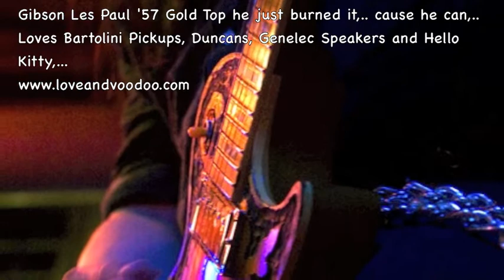Love And Voodoo - Twisted - Who is Jimmy Jet ?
Come and visit us and enjoy Love And Voodoo music !

Love And Voodoo is Jimmy Jet on Guitars, Vino On Bass and Vocals and Jeff Moscone on drums,...